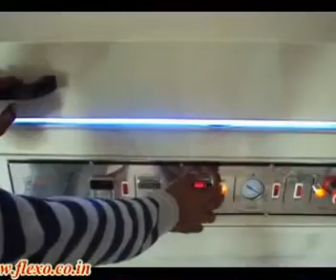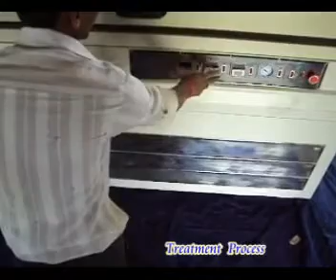Photopolymer Plate Making Jumbo Line by Innovative Flexotech Pvt Ltd.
Instant light up Philips high intensity lamps Unique digital timers for back/main exposure Excellent lamps cooling / exhausting
system Quick vacuum draw down pump with indicator.